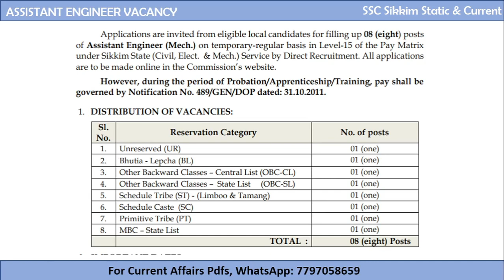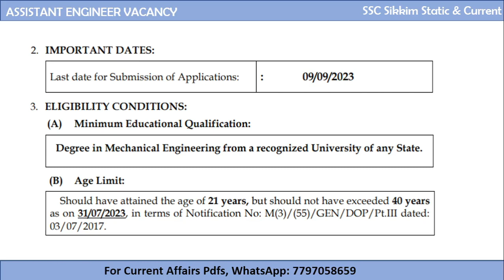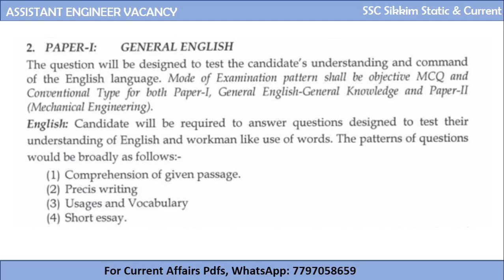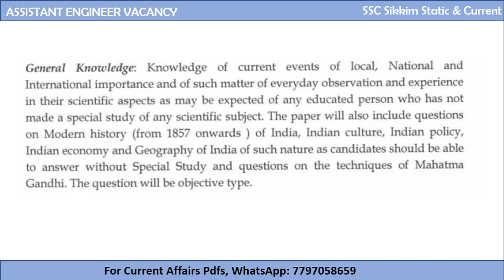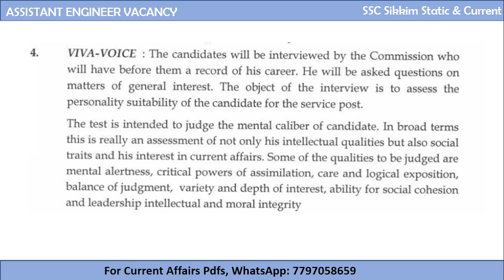Assistant Engineer | Sikkim | SPSC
This covers the detailed discussion about the recent vacancy on 8 posts of Assistant Engineer released by Sikkim Public Service Commission.

Chapters:
Vacancy: 00:00
Important Dates/Eligibility/Age: 00:57
Exam Pattern and Syllabus: 01:34